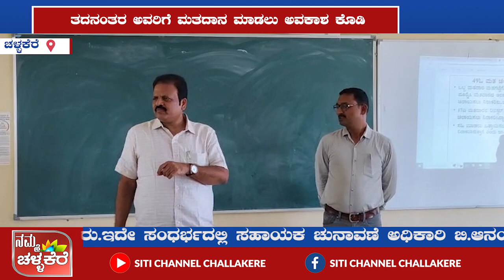ಮತಗಟ್ಟೆಗೆ ಬಂದ ಮತದಾರರ ವಿಳಾಸ ಪರೀಕ್ಷಿಸಿ ತದನಂತರ ಅವರಿಗೆ ಮತದಾನ ಮಾಡಲು ಅವಕಾಶ ಕೊಡಿ : ಬಿ.ಆನಂದ್